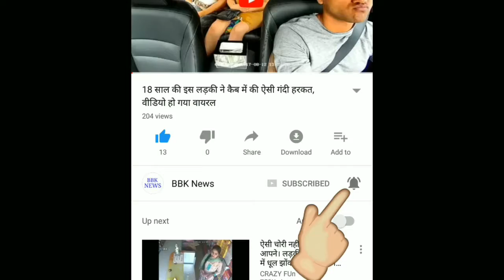कांग्रेस महाधिवेशन का आज तीसरा दिन, मनमोहन और राहुल देंगे कार्यकर्ताओं को मंत्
इससे पहले शनिवार को राहुल गांधी के भाषण के साथ शुरू हुए महाअधिवेशन में कांग्रेस की पूर्व अध्यक्ष सोनिया गांधी ने भी पार्टी कार्यकर्ताओं को संबोधित किया था.

कांग्रेस पार्टी के 84वें महाधिवेशन का आज तीसरा और अंतिम दिन है. दिल्ली में आयोजित महाधिवेशन को आज पूर्व प्रधानमंत्री मनमोहन सिंह संबोधित करेंगे, जिसके बाद कांग्रेस अध्यक्ष राहुल गांधी का समापन भाषण होगा.
इस दौरान अलग-अलग पार्टी नेताओं की तरफ से कई प्रस्ताव पेश किए जाएंगे. मनमोहन सिंह सुबह 11.30 बजे भाषण देंगे. इसके बाद शाम 4 बजे राहुल गांधी का समापन भाषण होगा.